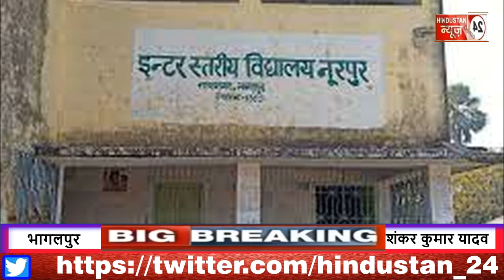शिक्षक के बिना केसे होगी पढ़ाई, बच्चों के साथ हो रहा खिलवाड़